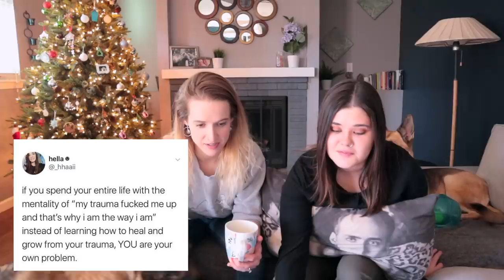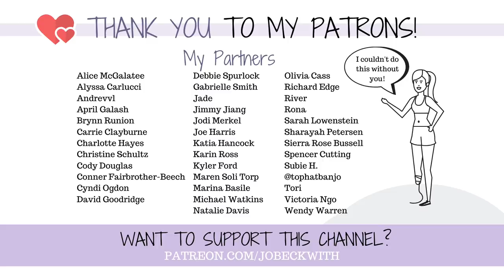The BEST *WORST* Mental Health Advice (r/WowThanksImCured)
Reddit's r/WowThanksImCured is a wealth of TERRIBLE health advice. Let's explore. ;-)

MERCH!

Jo Beckwith
3578 Hartsel Drive #615

MY STORY //

MY EQUIPMENT //

CONTRIBUTE SUBTITLES! //